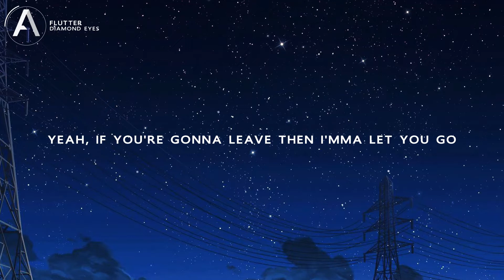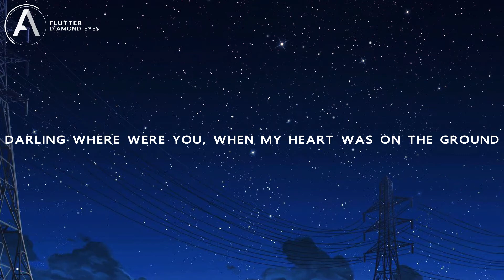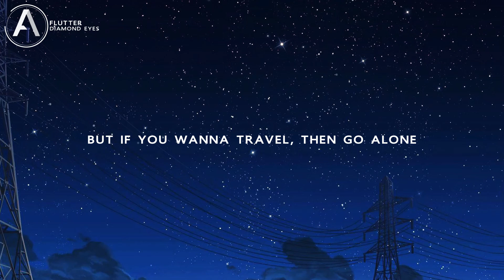Nightcore - Flutter (Diamond Eyes) (Lyrics)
Nightcore - Flutter
SONG INFORMATION
Name: Flutter
Artist: Diamond Eyes
Lyrics:
I'm alone, I'm a broken home
I gave you all the bricks that I own
And no, I'm letting go
I'm breaking these walls down, breaking these walls down

If you want adventure then flutter home
But if you wanna travel, then go alone
Yeah, what's the point in us if I'll never know
Yeah, if you're gonna leave I'mma let you go

Go away, I'm tired of the pain
Go away, I'm done with yesterday

I fell, where my demons dwell
My own little nightmare, I call it hell
Oh well, time to get back up
Climbing and climbing, I'm done with this ride
Is what I tell myself, so I can feel something else
Yeah I guess I had my bad days, but it doesn't mean I lost myself

Darling where were you, when my heart was on the ground?
I thought time would prove, that you would stick around
I guess time stands still, a king without his crown
Now I'm breaking, and you're faking, girl
You never made a sound

Programs Used:
Adobe After Effects CC